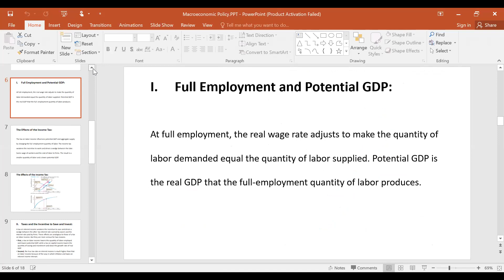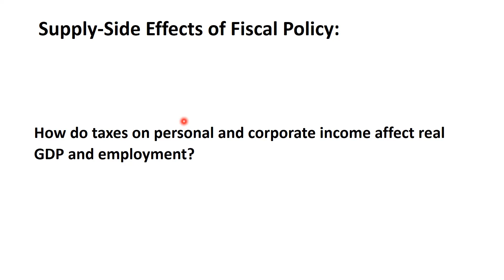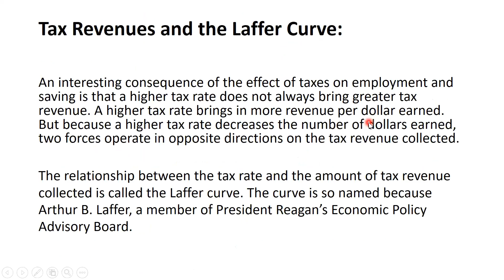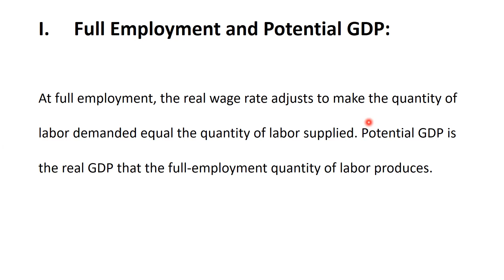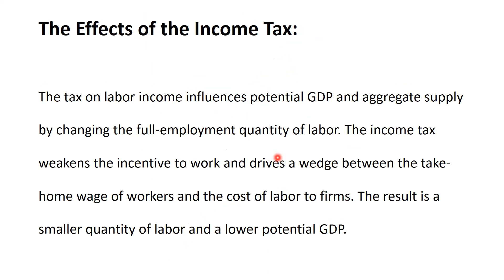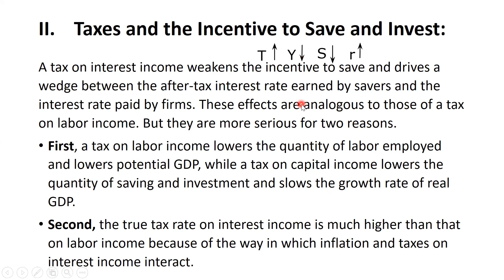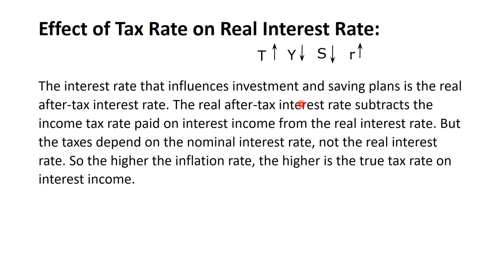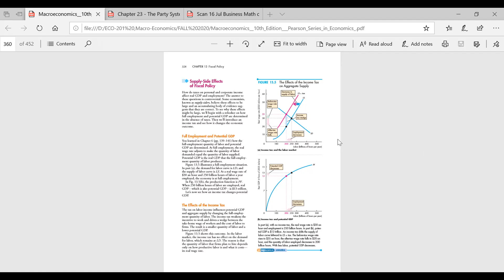Fiscal Policy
It will cover lecture  21 of Macroeconomics of Fall 2020 of BBA, here you will find out discussion about macroeconomic policy and behaviour in the Long run and Short-run of Fiscal Policy.